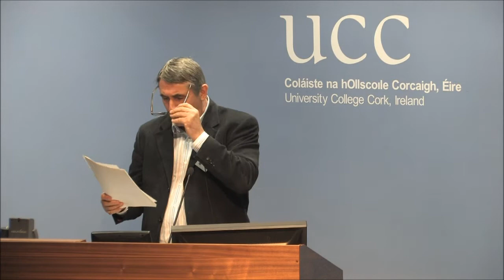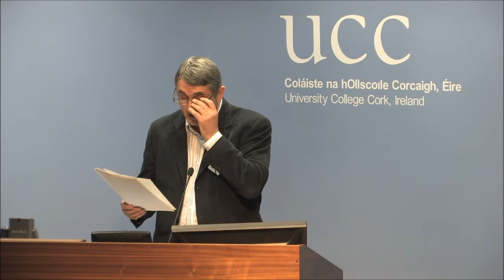Brendan McNamara, 'An Irishwoman in Tehran 1849-1853'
Erin-Iran Conference, 22 October 2011, University College Cork
Panel 3 Socio Cultural Encounters
Brendan McNamara, Univeristy College Cork
'An Irishwoman in Tehran'